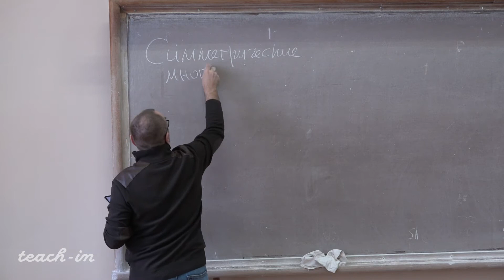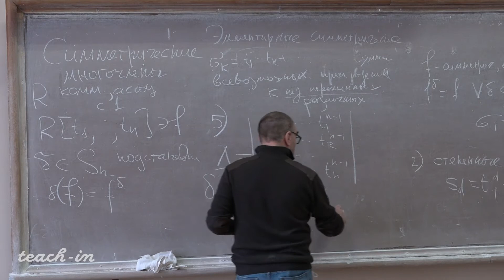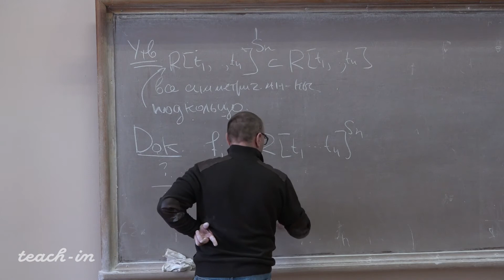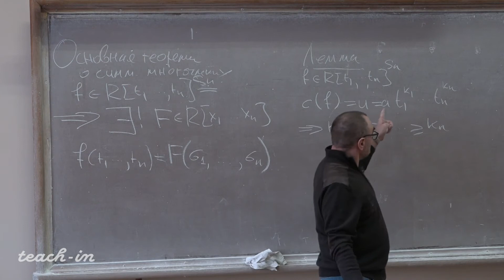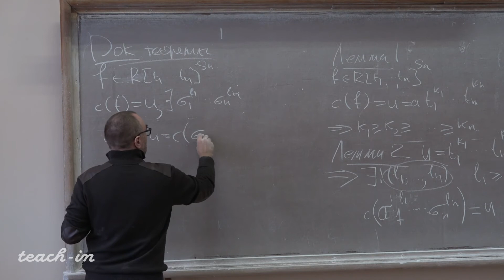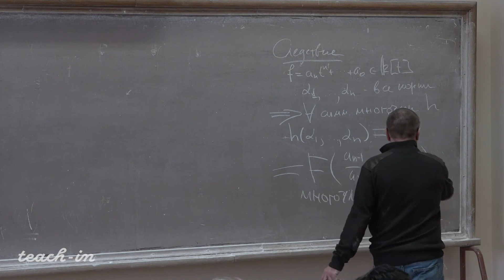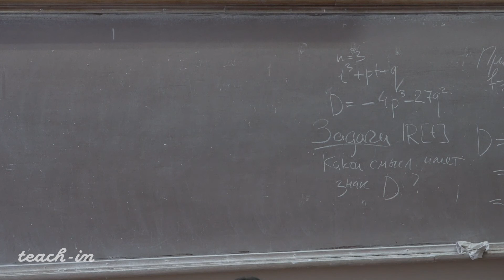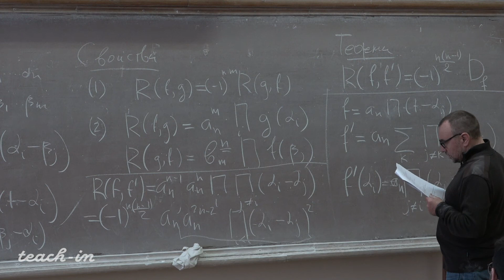Прохоров Ю.Г. - Алгебра. Часть 1 - 19. Симметрические многочлены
0:00:19 1. Симметрические многочлены (понятие, примеры)
0:15:29 2. Формулы Виета
0:32:22 3. Основная теорема о симметрических многочленах
1:16:38 4. Результант